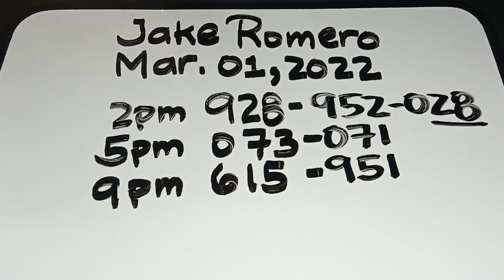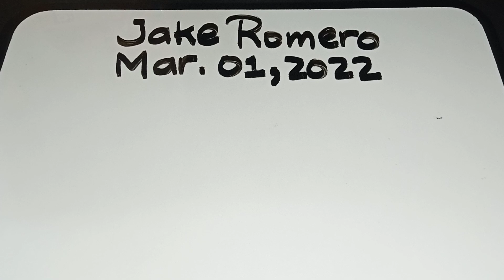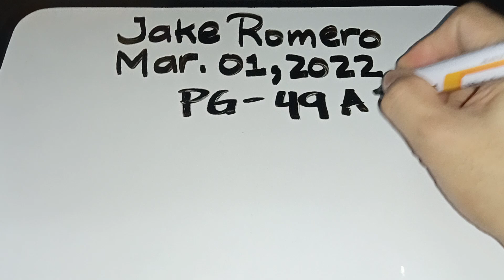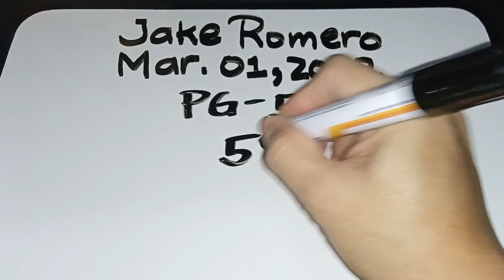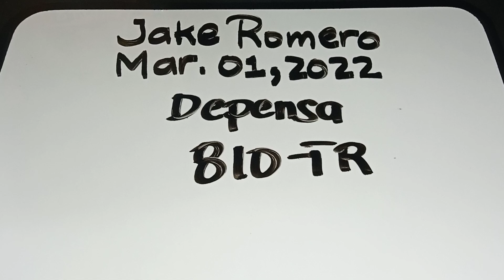SWERTRES HEARING TODAY (MARCH 01, 2022) ALL DRAW GUIDE